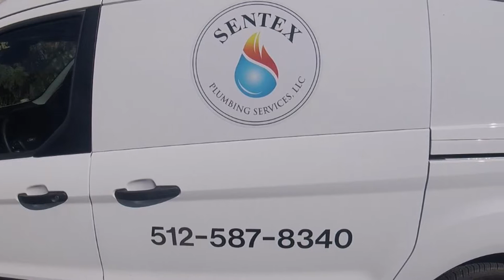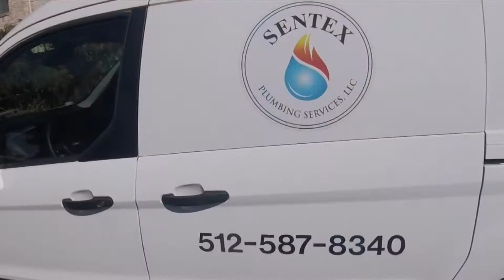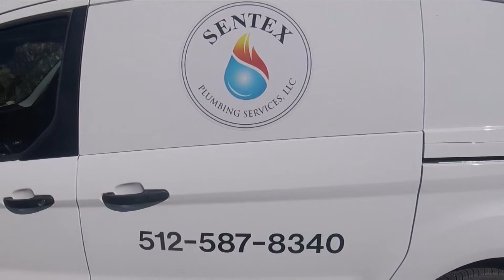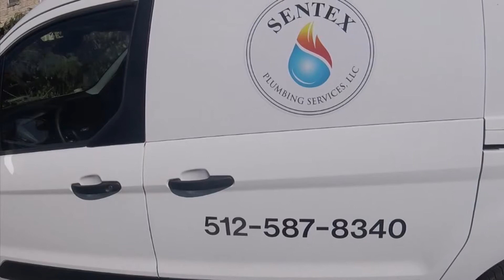Episode 28 - Austin’s SENTEX Plumbing for the Win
Hi Everybody! This is Gil Buddy from my YouTube video series Fishing and Cooking with Gil Buddy. Episode 28 features and promotes a local Austin business that came to our rescue after a plumbing issue. Isaac Hernandez at SENTEX Plumbing is worthy of your business and will deliver results on your referral list of local businesses to get behind for your needs as well as anyone you know  who may be in need of any and all plumbing services.